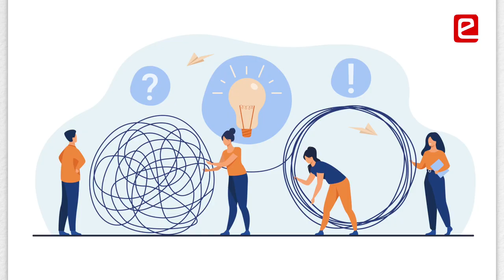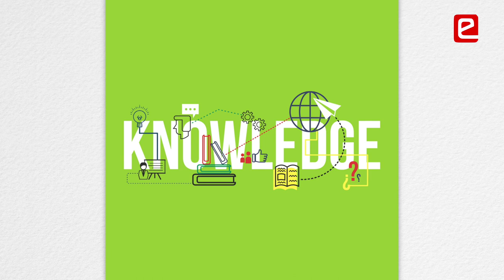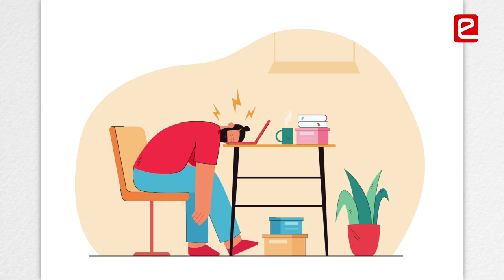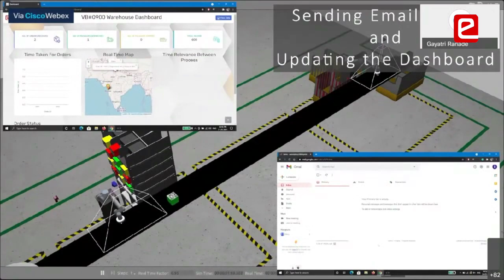Develop Leadership Skills through eYRC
This film is a proof of how students develop leadership skills by participating in eYRC. They learn how to manage a team, how to work in a team & how to collaborate with each other to reach their goal. It is very important for the team leader to know the strengths & weakness of team members. Team leader has to set an example for other team members.
Team Members –
Muskan Jain, Dipit Vasdev, Kunal Pal, Udit Sisodia
College: Bharti Vidyapeeths College of Engineering, New Delhi

00:00 eYRC is Different from an Online Course
00:45 Discovered Leadership Skills through eYRC
01:30 Manage Conflicts within a Team
02:39 Explain Concepts Online
03:01 Motivate Team Members
03:37 Developing Patience & Forbearance
04:16 Discovered interest in IoT
04:39 e-Yantra for you?